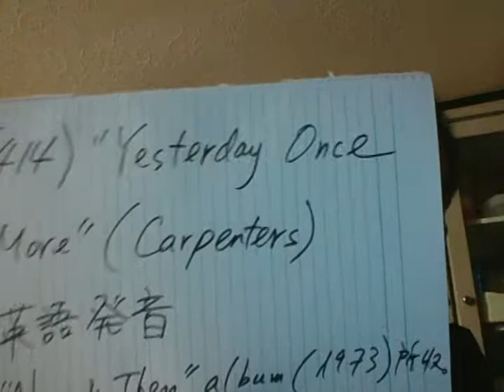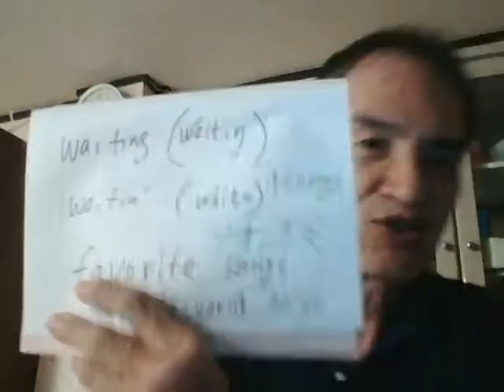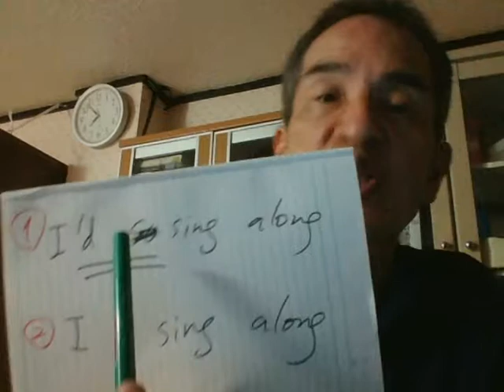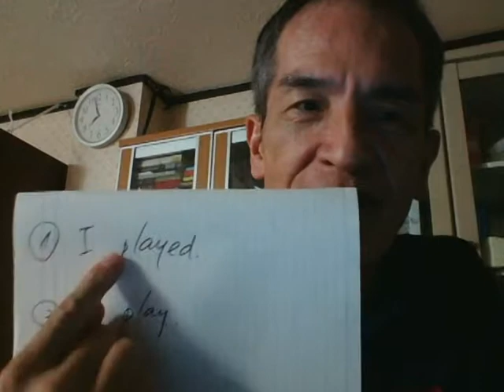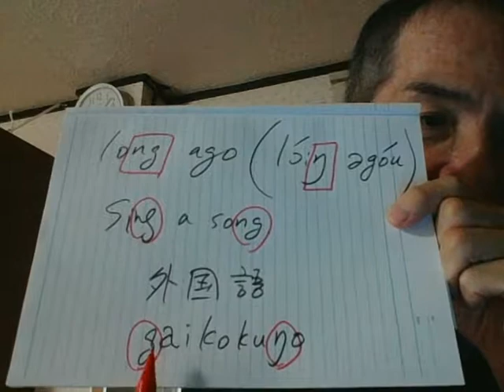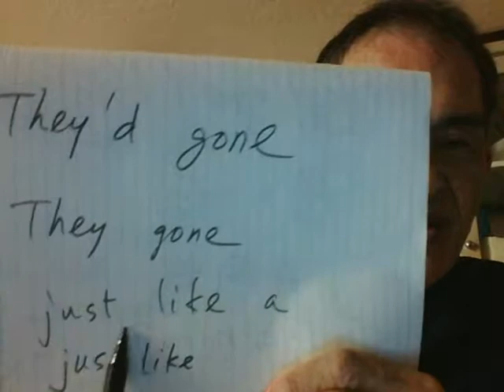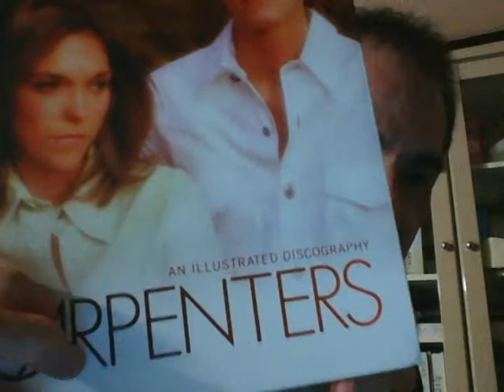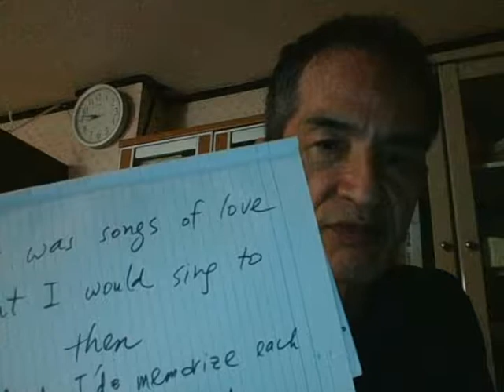(414) 洋楽の聴き取りと発音： Yesterday Once More (Carpenters), イエスタデイ・ワンス・モア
イエスタデイ・ワンス・モアというカーペンターズの曲を少しずつ聴き取りながら、そこに出てくる言葉の発音の仕方を解説し、ご一緒に練習したいと思います。発音を本気で解説しようとしたら、見苦しい僕の口の中もお見せしながら解説しないわけにはいきませんが、我慢してくださいね。これは、"Now & Then" (1973) に収録されている曲です。